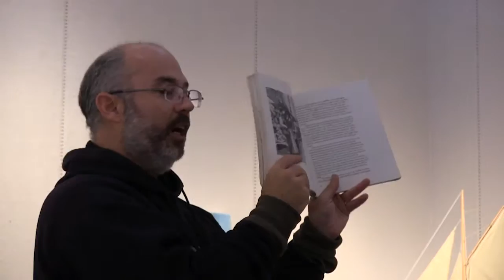Who was Homer Watson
By Jason Mota